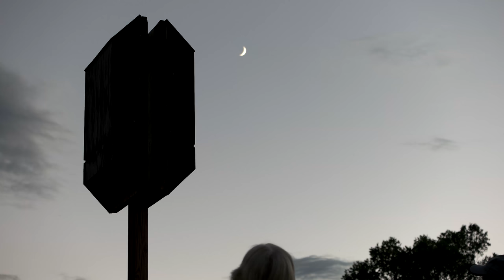Audubon Society of Greater Denver - Kate Hogan on The Big Picture